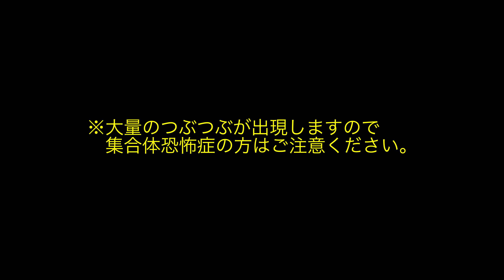【ASMR】巨大クリアスライム × スライムパーツセット【音フェチ】JUMBO CLEAR SLIME × SLIME PARTS SET【SlimeTube】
※ASMR動画なのでイヤホンかヘッドホンを推奨しています！

SlimeTubeでは「スライムの音フェチ」や「スライムの作り方」など
スライムの色々な動画を投稿していきます！

主にスライムのASMR動画になります！